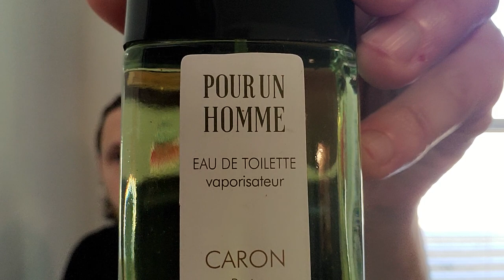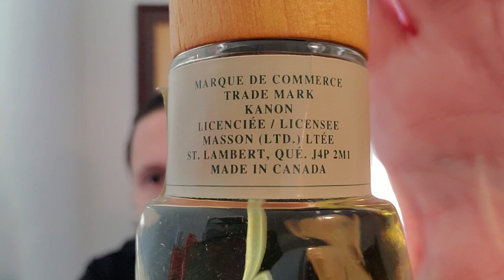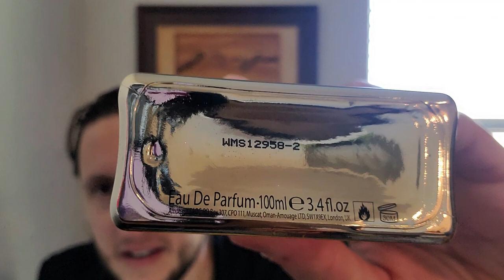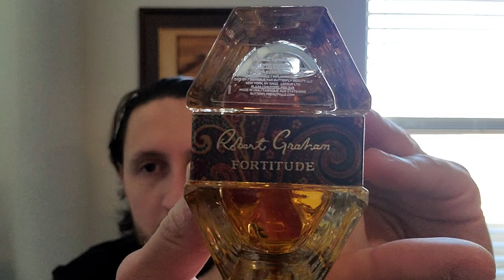Masculine targeted fragrances that would smell AMAZING on a Woman!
This video is my list of masculine fragrances that I think would smell amazing on a woman!

Guerlain Mouchoir de Monsieur
Caron Pour Un Homme
Guerlain Habit Rouge
Kanøn Cologne
Dior Eau Sauvage EDT
Creed Acier Aluminum
Jovan Sex Appeal
Lagerfeld Cologne (or classic)
Ralph Lauren Chaps
Lagerfeld KL Homme
Alain Delon Iquitos
Paco Rabanne Tenere
DK Men (Donna Karen)
Sorelle Fontana IF for Men
Boucheron Jaïpur Homme EDP
Yohji Homme (1999)
Helmut Lang EDC (2000)
YSL Body Kouros
Lanvin Arpege Pour Homme
Viktor&Rolf Antidote
JPG Fleur du Mâle
DSquared² Potion
Amouage Gold Man
Amouage Dia Man
Amouage Reflection Man
Amouage Beloved Man
Robert Graham Fortitude